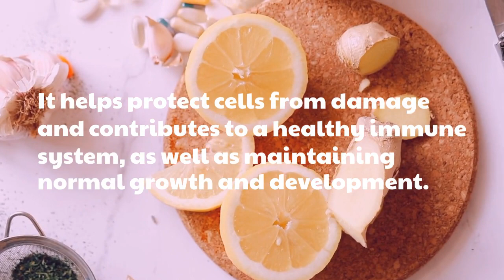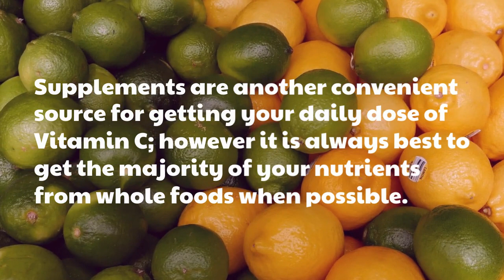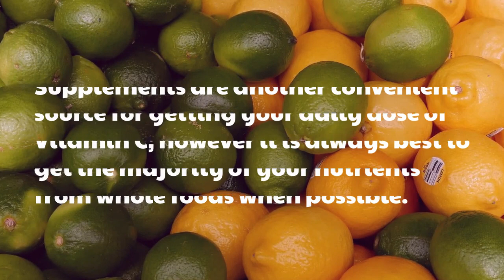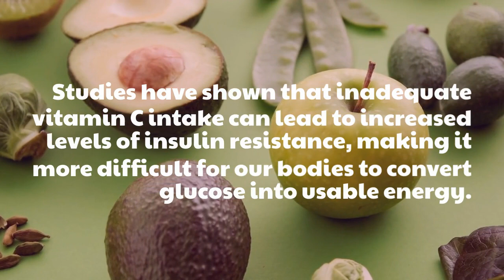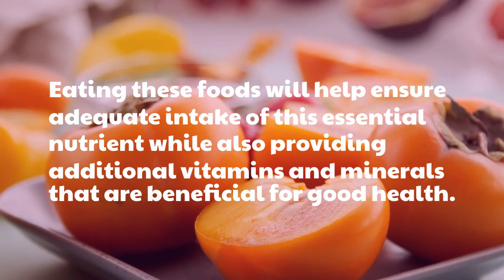Why Vitamin C is Essential for Your Health?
In this video, we explore the essential role that vitamin C plays in supporting your overall health and well-being. As a powerful antioxidant, vitamin C can help boost your immune system, reduce inflammation, and support healthy skin and hair. It also plays a crucial role in the production of collagen and the absorption of iron, making it an essential nutrient for healthy bones and blood vessels. We'll also discuss the best food sources of vitamin C and offer tips for getting enough of this important nutrient in your diet. Whether you're already aware of the benefits of vitamin C or looking to learn more about its importance for your health, this video is a great resource for anyone seeking to optimize their well-being through proper nutrition.